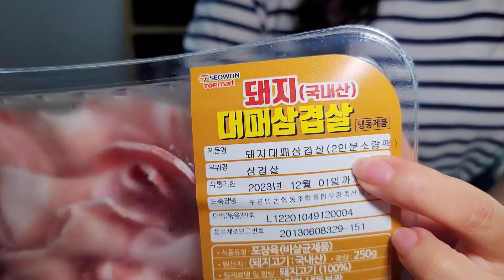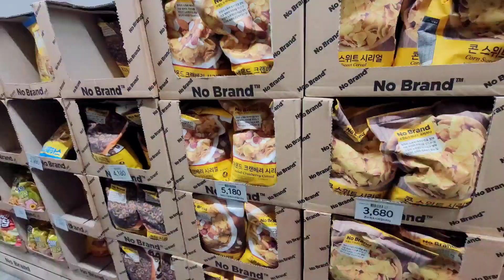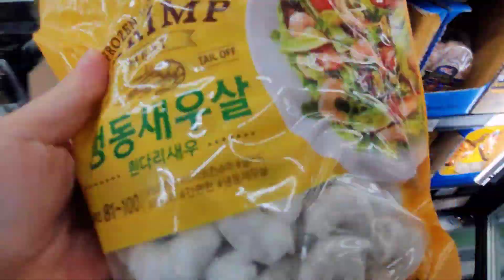요리 브이로그) (SUB) 대패삼겹살덮밥, 노브랜드 추천템, 피자식빵🍕, 집순이 브이로그🙋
안녕하세요
오늘도 잘먹는 집순이에요 :)
대패삼겹살로 간단하게 덮밥 만들고
노브랜드 추천템 장보고
식빵으로 피자 만들어먹는 일상이에요